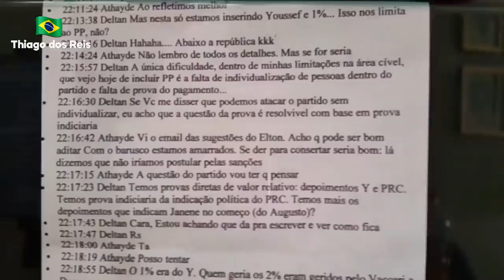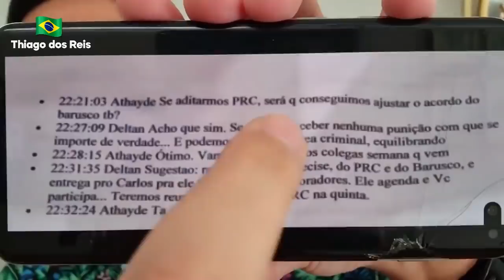DEPUTAD0S PEDEM PRISÃ0 DE DELTAN!! VAZAM PROVAS DECISIVAS!!